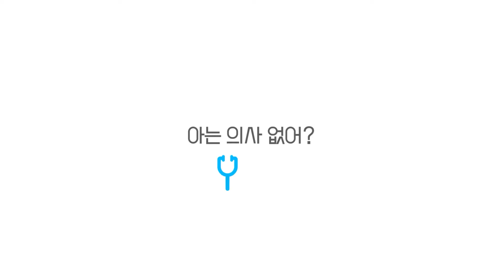[슬기로운건강생활] 돌연사의 주요원인인 심근경색증! - 골든타임을 놓치지 않으려면?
가슴이 아프거나 답답할 때
여러분은 어떤 병을 의심하나요?
보통은 ‘내가 체했나’ 생각하고,
소화제부터 찾게 됩니다.
대부분은 소화제로 효과를 보기도 하고요

하지만 이 통증이
평소와 조금 다르게 느껴진다면
망설이지 말고 응급실부터 찾아야 한다는데요
바로 돌연사를 부르는 원인 1위인
심근경색증일 가능성이 있기 때문입니다.

그런데 평소와 다른 통증은 대체 어떤 걸까요?
그리고 얼마나 빨리 병원에 가야한다는 걸까요?
갑작스러운 죽음으로부터 나를 지키는 법!
랜선진료소의 새로운 주치의인
충북대학교병원 심장내과
배장환 교수가 알려드립니다.